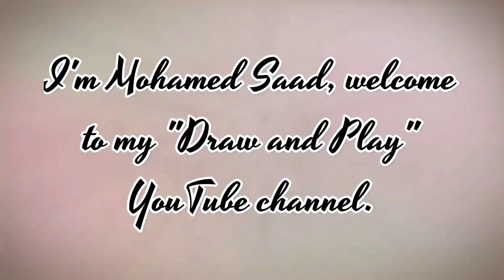كيف ترسم بيتزا كيوت وسهلة خطوة بخطوة / رسم سهل / تعليم الرسم للمبتدئين || Cute Pizza Drawing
كيف ترسم بيتزا كيوت وسهلة خطوة بخطوة / رسم سهل / تعليم الرسم للمبتدئين || Cute Pizza Drawing .. لتنزيل فيديو الرسم عالي الدقة HD .. بواسطة قناة ارسم والعب .

مرحباً أصدقائي،

سوف نتناول في هذا الفيديو طريقة رسم بيتزا كيوت بطريقة بسيطة وسهلة مع التلوين في فيديو تعليمي لتعلم الرسم خطوة بخطوة للمبتدئين .

مهامك : -

(14) كيف ترسم بيتزا كيوت
(15) كيفية رسم بيتزا كيوت
(16) رسم بيتزا للمبتدئين
(17) طريقة رسم بيتزا
(18) تعلم رسم بيتزا
(19) تعليم الرسم للمبتدئين خطوة بخطوة
(20) رسمات بيتزا
(21) تعليم رسم بيتزا
(22) رسومات سهله جدا
(23) رسمة بيتزا
(24) طريقه رسم بيتزا كيوت
(25) تعليم رسم بيتزا كيوت

الأدوات المستخدمة للمبتدئين في تعلم الرسم :

1- قلم رصاص
2- قلم ماركر اسود
3- ورق كانسون ابيض
4- استيكة

How to draw a cute pizza step by step, drawing for beginners to HD videos. Videos By Draw and Play.

Hello Friends,

Your Queeies:-

(10) how to draw a cute pizza step by step
(12) how to draw a cute pizza step by step for beginners
(16) cute pizza drawings
(17) pizza drawing
(18) learn to draw a cute pizza
(19) drawing a cute pizza
(20) how to draw a cute easy pizza